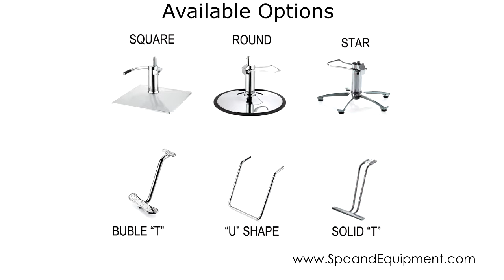Genova Styling Salon Chair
The beautiful and modern styling chair with soft upholstery and springy cushions. It's the comfort and design that every salon needs for full quality service.